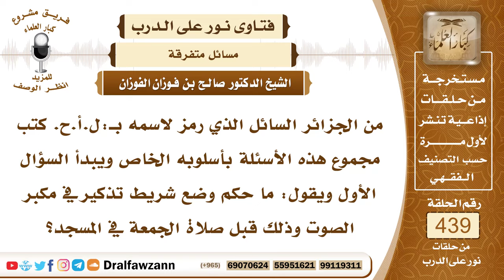6057- حكم تشغيل شريط أذكار في مكبر الصوت في المسجد قبل صلاة الجمعة - الشيخ صالح الفوزان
"6057- من الجزائر السائل الذي رمز لاسمه بـ:ل.أ.ح. كتب مجموع هذه الأسئلة بأسلوبه الخاص ويبدأ السؤال الأول ويقول: ما حكم وضع شريط تذكير في مكبر الصوت وذلك قبل صلاة الجمعة في المسجد؟
الجواب: هذا لا يجوز؛ لأن المشروع للمسلمين إذا جاءوا لصلاة الجمعة أن يشتغلوا بذكر الله عز وجل والتسبيح والتهليل والتكبير وحمد الله والثناء عليه أو يقرؤوا القرآن وهذا أفضل أو يشتغلوا بصلاة النافلة حتى يحضر الإمام هذا هو المشروع، وليس المشروع أن الواحد يتقدم أمام الميكرفون ويقرأ بصوت جهوري ويشوش على الحاضرين والمصلين والذين يذكرون الله أو يفتح على شريط بمكبر الصوت؛ لأن هذا يشوش على الحضور وعلى الذين يصلون والذين يتلون القرآن أو يذكرون الله عز وجل.
السيرة الذاتية:
للاشتراك في قناة الشيخ صالح الفوزان

14_ الشيخ محمد أمين الشنقيطي
يتيوب

15_سماحة المفتي عبد العزيز آل الشيخ
 يوتيوب

رئيس الفريق
لمشروع كبار العلماء